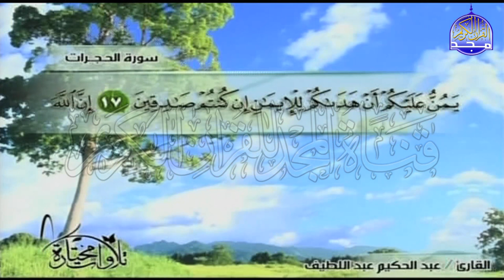سورة الحجرات | تــلاوة متقنة | الشيخ : عبدالحكيم عبدللطيف | من مختارات المجد HD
القارئ الشيخ || عبدالحكيم عبداللطيف
وتلاوة رائعة من سورة الحجرات